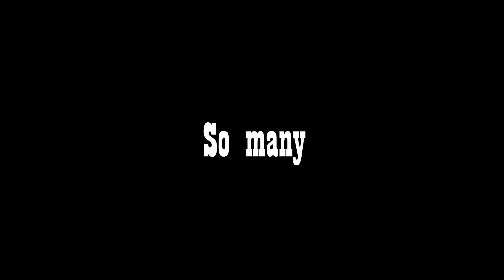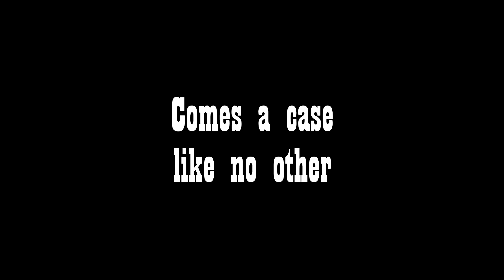Walter and Ross -in- The Truth | Official Trailer | Triple J Studios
Walter and Ross receive their first murder case, but things don't go as intended. With this film concluding the Dr. Stone saga, no question will be left unanswered. Who is Dr. Stone? Where is Eve's father? What is Dr. Stone's real plan? All of these will be answered when Walter and Ross -in- The Truth releases.

Fair use (under section 107 of the Copyright Act of 1976) is a doctrine in the law of the United States that permits limited use of copyrighted material without having to first acquire permission from the copyright holder. Fair use is one of the limitations to copyright intended to balance the interests of copyright holders with the public interest in the wider distribution and use of creative works by allowing as a defense to copyright infringement claims certain limited uses that might otherwise be considered infringement.